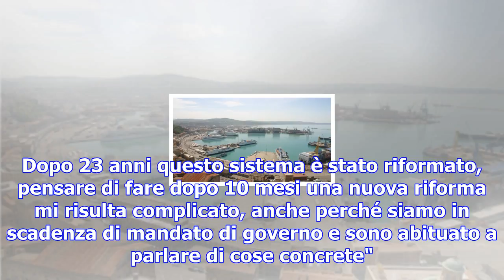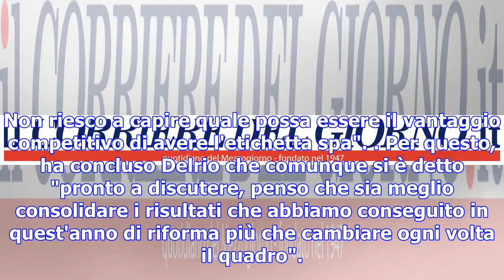Porti: delrio, sono già autonomi, non sia anarchia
"Gli scali hanno già autonomia, non sia anarchia". Lo ha detto il ministro delle infrastrutture Graz...